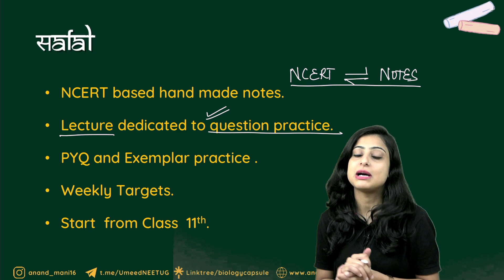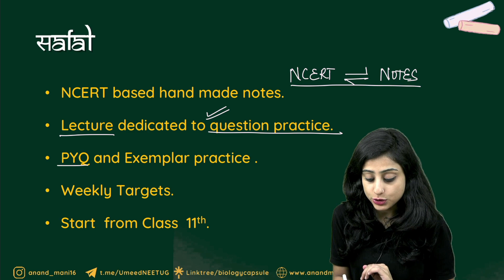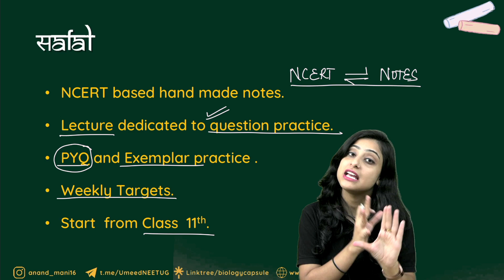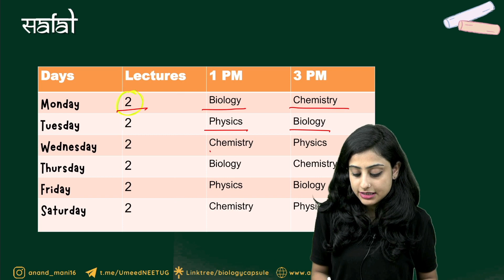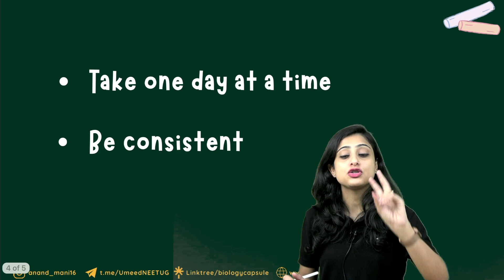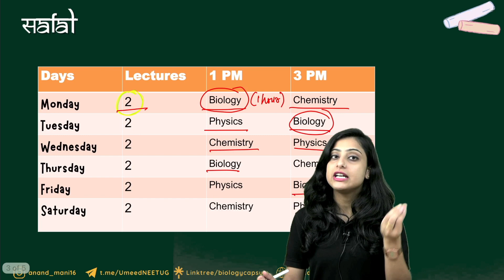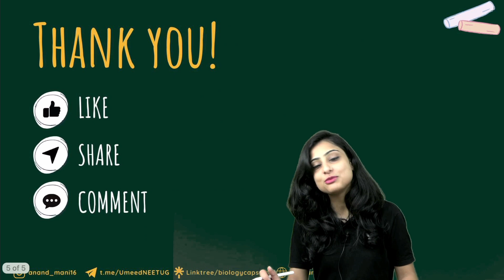Hum Honge Safal | NEET 2024 | Dr. Anand Mani and Team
Dr. Anand Mani and team bring you Sambhav and Safal . Free batches for NEET Aspirants led by a group of most skilled Educators from India. This course will help you in preparing for the NEET 2023/24 exam in detail.

For all Lecture Update and Notes